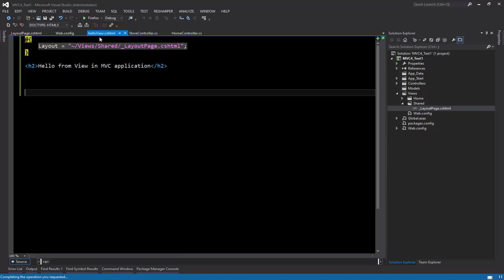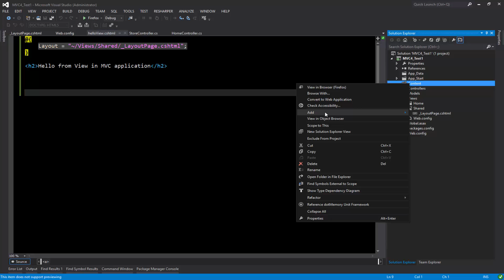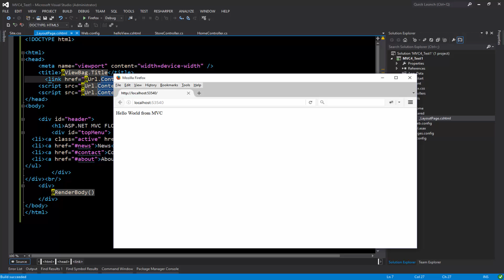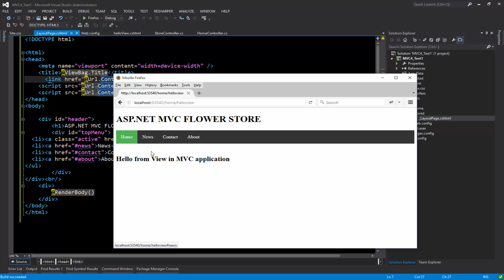How to Add CSS Styles in ASP.NET MVC - Part 7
Check out my complete new course in Web API in ASP.Net Core
Web API in ASP.Net Core: A Project-Based Step by Step Course

In this video I demonstrate how easy it is to add CSS Styles in ASP.NET MVC